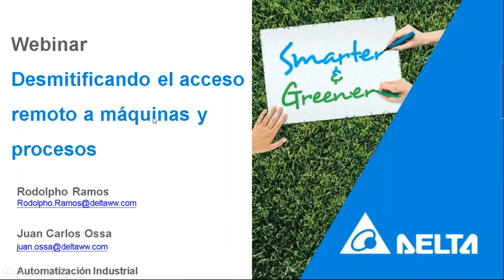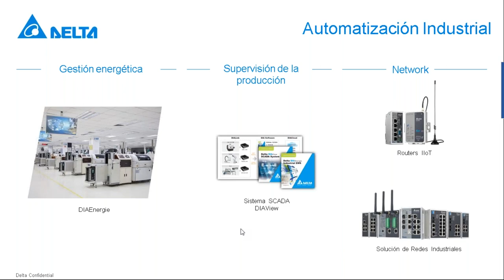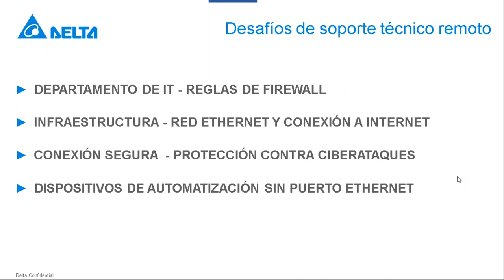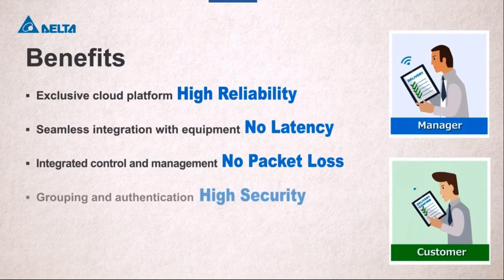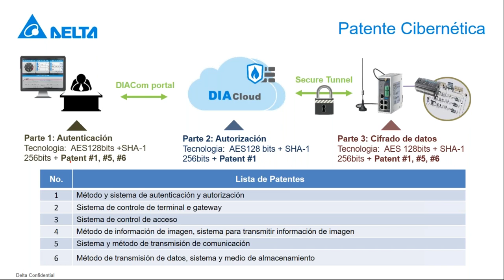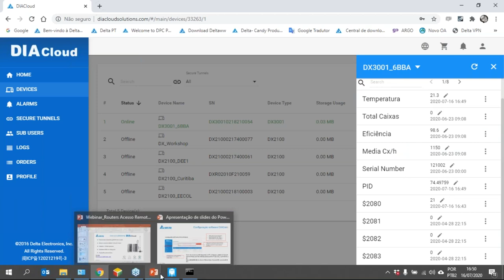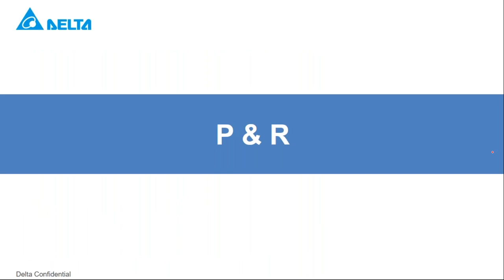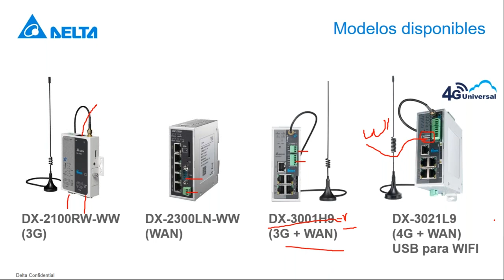Desmitificando el Acceso Remoto a Máquinas y Procesos Sesión 1